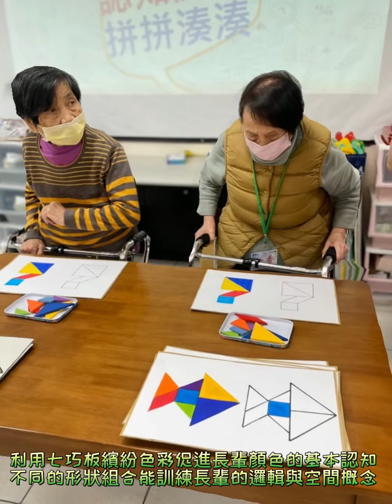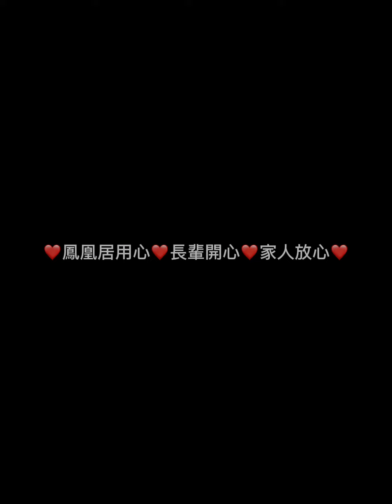樂齡爺奶認知活動（七巧板拼拼湊湊）